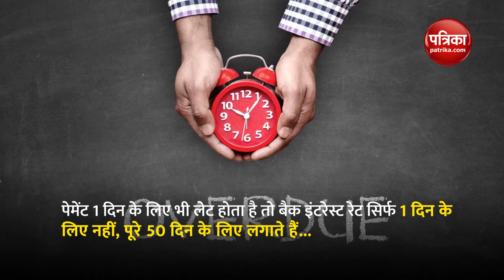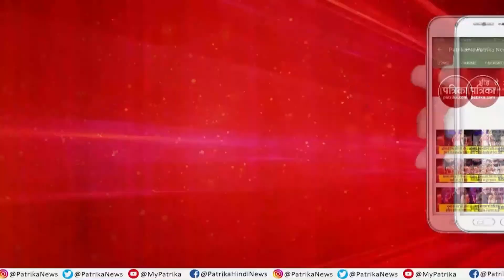Credit Card के हैं फायदे, लेकिन ये सावधानियां जरूरी. Zamana Paise Ka with Abhishek Gupta, EP-20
Credit Card advantages and disadvantages : Zamana Paise Ka with Abhishek Gupta, EP-20

Credit Cards लेने का फायदा है या जीवन भर की सरदर्दी है? इसे इस्तेमाल करते वक्त क्या सावाधानियां जरूरी हैं? जानिए ‘पत्रिका’ के खास कार्यक्रम ‘ज़माना पैसे का विद अभिषेक गुप्ता’ के 20वें एपिसोड (Zamana Paise Ka with Abhishek Gupta - Episode 20) में।